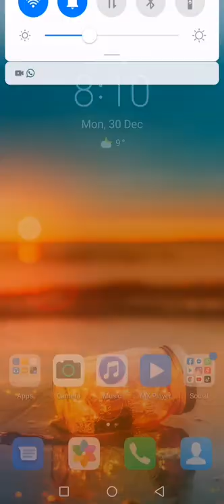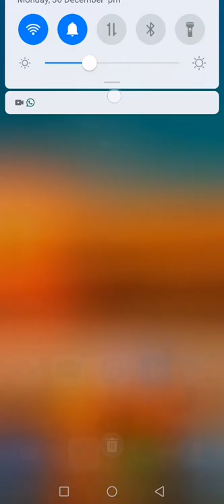Huawei Y9 Prime 2019 - EMUI 10(Android 10)(Urdu)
How to update your Huawei Y9 prime 2019 to EMUI 10(Android 10)